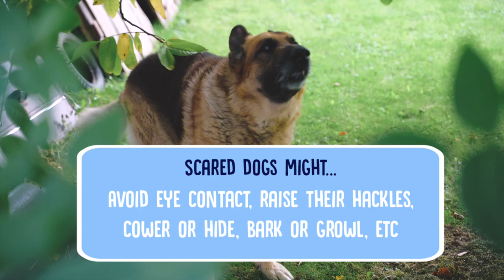How to Bond with Your Dog!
How to Bond with Your Dog! - The first time you meet your dog is a vital moment because you can establish all kinds of things within your first meeting, this can set the precedent for how you bond with your dog throughout your relationship. Lucy and Taff will tell you how to get off to a great start with your dog and how to keep bonding well with them!